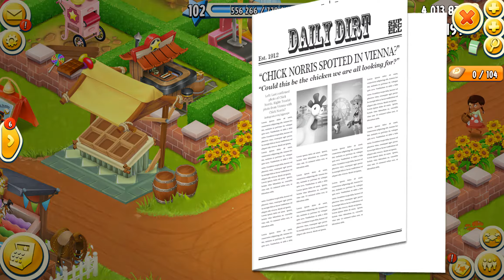Hay Day Level 102 Update 60 HD 1080p